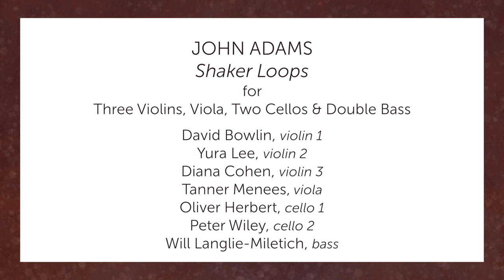JOHN ADAMS: Shaker Loops - Live at ChamberFest Cleveland (2019)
JOHN ADAMS
Shaker Loops for Three Violins, Viola, Two Cellos, and Double Bass

Shaking and Trembling
Hymning Slews
Loops and Verses
A Final Shaking
 -- played without pause

David Bowlin, violin 1
Yura Lee, violin 2
Diana Cohen, violin 3
Tanner Menees, viola
Oliver Herbert, cello 1
Peter Wiley, cello 2
Will Langlie-Miletich, bass

Performed on ChamberFest Cleveland, Season 8
Kulas Hall, Cleveland Institute of Music

Video Production:
Erica Brenner Productions
Cameras: Ken Wendt, Emil Agopian, Erica Brenner
Editing: Erica Brenner